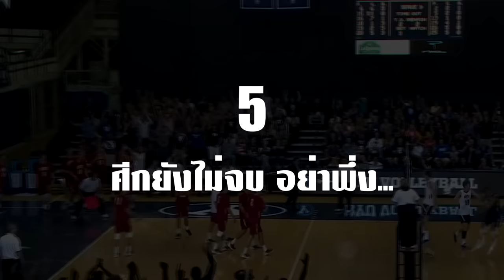9 นักแข่งที่ดีใจเร็วไป..จนเกมส์พลิกแพ้ราบคาบ!